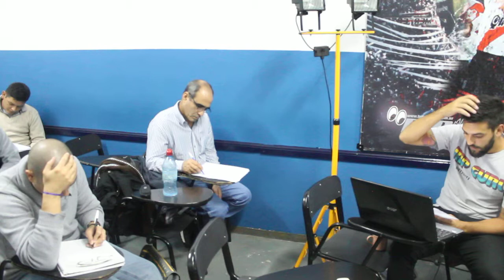Pablo Noya clase práctica TV II 3ro B en el ISPeD. Parte XV.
Clase a cargo del periodista e integrante del Instituto Superior ISPeD el Licenciado Pablo Noya. El docente, pone manos a la obra a los alumnos de 3ro división B del turno noche 2019.
Periodismo televisivo para todos en un breve y divertido resumen.